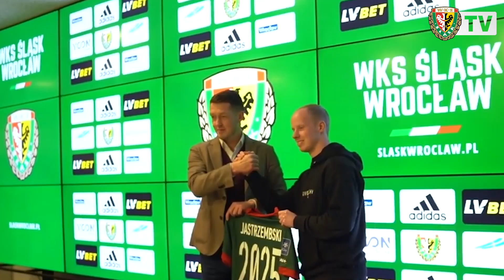Jacek Magiera przed meczem z Lechią Gdańsk (konferencja prasowa)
Zapis konferencji prasowej przed meczem Śląska Wrocław z Lechią Gdańsk. Na pytania dziennikarzy odpowiadał trener WKS-u, Jacek Magiera.